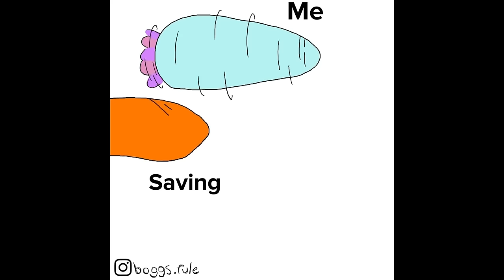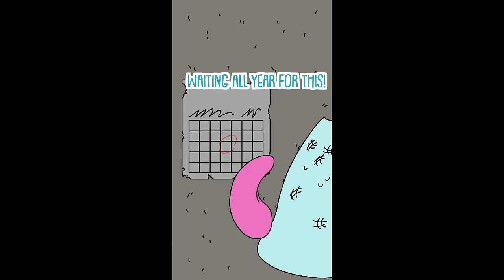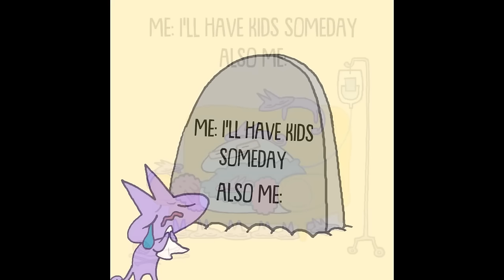The Land of Boggs #19 | TikTok Animation Compilation